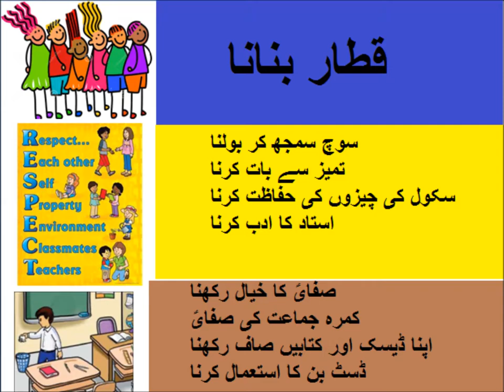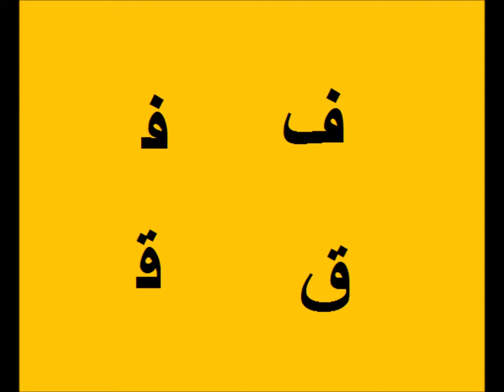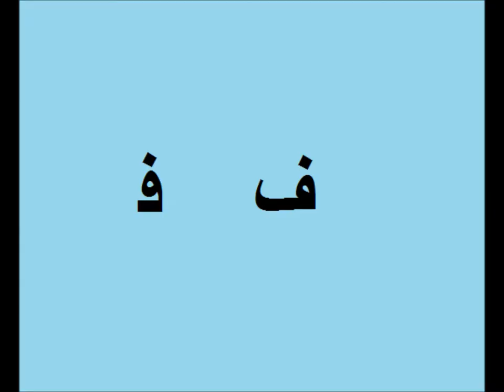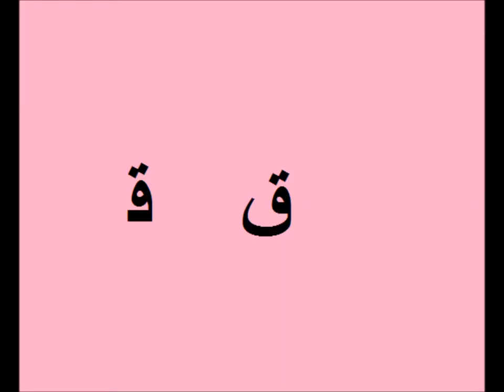Urdu Alfaz/Urdu haroof Tahaji/اردو سیکھیں اردو حروف تہجی اور اردو الفاظ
Class 1 Urdu  sabaq 10, Urdu haroof e tehaji,  اردو الفاظ
urdu haroof e tahaji fay and qaf for grade 1 kids